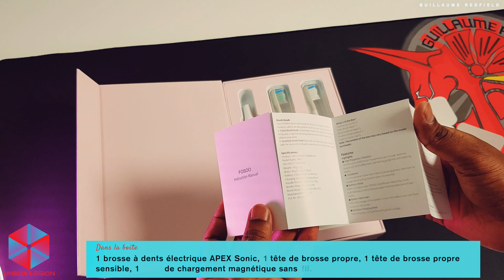Brosse à dent électrique (et pas cher) - FOSOO APEX Electric Toothbrush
Je vous présente la brosse à dents électrique FOSOO.
Regardez vos films, séries et chaînes TV préférés dans une résolution 4K Ultra HD époustouflante avec la nouvelle clé Amazon Fire TV Stick 4K Max :
🇫🇷 France : Nouvel Amazon Fire TV Stick 4K Max

Profitez d'un essai gratuit d'un mois d'Amazon Prime dès aujourd'hui ! :
🇫🇷 : Amazon France
🇺🇸 : Amazon USA
🇩🇪 : Amazon Allemagne

✨ Bienvenue dans l'univers Guillaume Redfield ! ✨

♥️ Explorez des designs uniques à la boutique Guillaume Redfield ! Faites plaisir à vos sens avec des créations originales sur des produits fantastiques. Libérez votre style et plongez dans la collection exclusive

👾 Imprégnez-vous de l'ambiance sur TikTok : Suivez le rythme et l'amusement sur TikTok : Guillaume Redfield sur TikTok

Rejoignez l'univers Guillaume Redfield, où la passion rencontre l'aventure. 🚀🌟

Cette page contient des liens spéciaux vers certains produits que j'ai choisis pour vous. Lorsque vous achetez via ces liens, cela ne vous coûte pas plus cher, mais Amazon me donne un petit bonus. Merci, ça aide la chaîne !
0:00 : Présentation
0:27 : Dans la boîte
1:30 : Tête de brosse
2:08 : Spécifications
2:47 : Chargeur
3:11 : Différents modes
3:27 : Allumer le Fosoo APEX
4:27 : Couleurs
4:37 : Imperméabilisation
4:53 : Prix